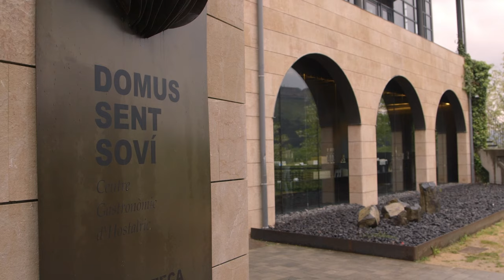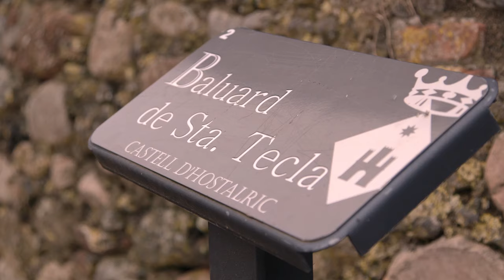Visita del Voluntariat Lingüístic a Hostalric, 2016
El 30 d'abril estudiants internacionals de la UPF van fer una visita guiada a la vila fortificada d'Hostalric i un taller de pa amb tomàquet.